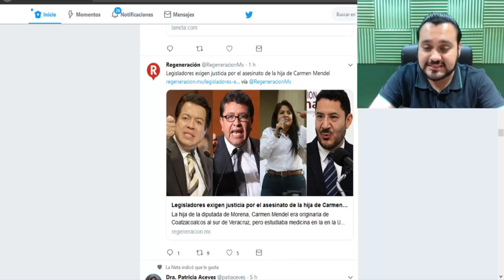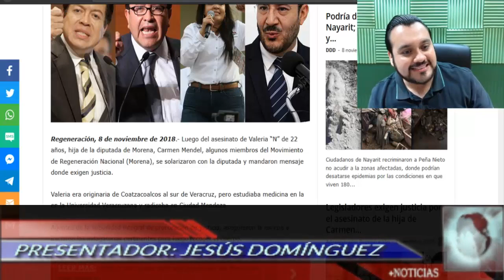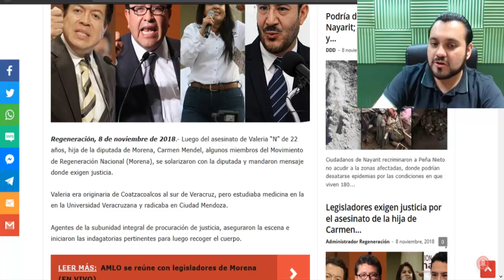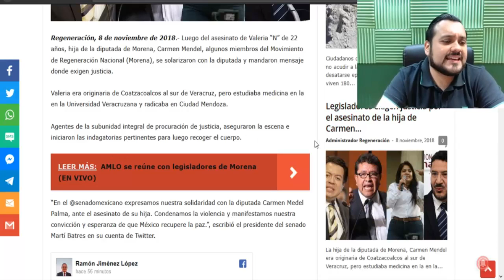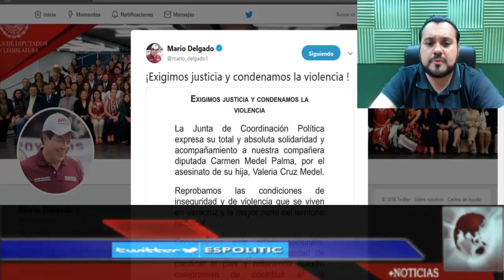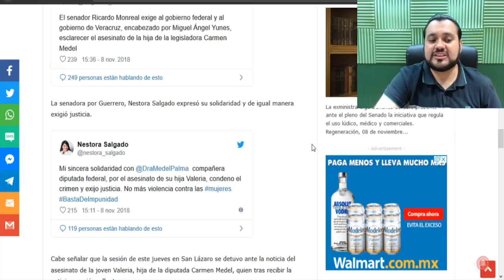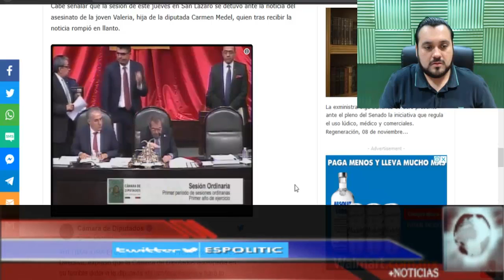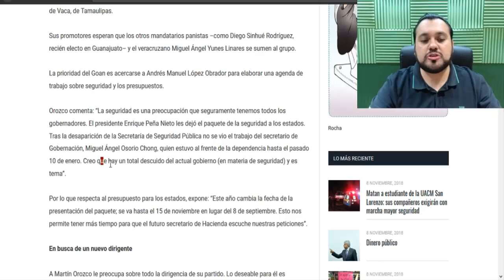¡ATENTAN CONTRA HIJA DE DIPUTADA DE MORENA! LA INSEGURIDAD EN MEXICO - ESTADISTICA POLITICA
AMIG@S LA INSEGURIDAD LLEGÓ HASTA EL CONGRESO, Y EN ESTA OCASIÓN ASESINARON A LA HIJA DE LA DIPUTADA DE MORENA CARMEN MEDEL.

UN ACTO DE LO MAS BAJO Y MAS RUIL.

DIPUTADOS DE MORENA EXIGEN ESCLARECIMIENTO DE HECHOS!!!